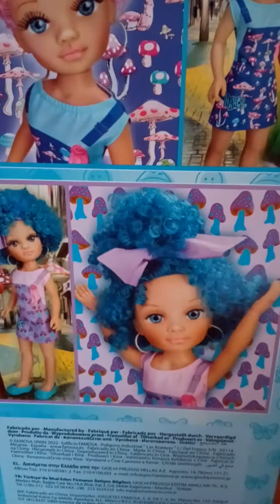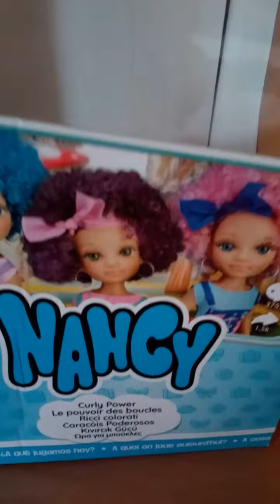Nancy New Curly Power. Rizos poderosos.